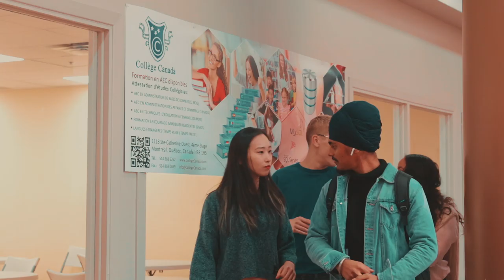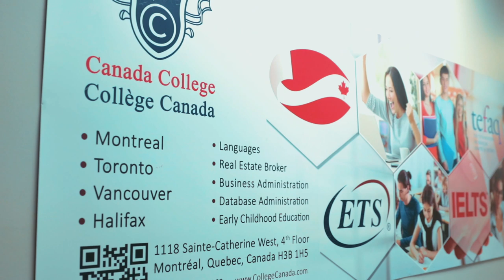Canada College | Montreal Campus has More than 5000 Students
Canada College has a clear vision to help students maximize their talents and abilities through education . Programs like Early Childhood Education , Business Administration , Database Administration and Also help you work on your language skills for English and French . Montreal Campuses are alive with Student activities along with Multi Ethnic International students representing over 100 nationalities from around the globe .

Book One on One Consultation with me and my Team:-

We are a trusted name in the community and the connection to our College and alumni network can help you get settled and succeed in Canada.

Our mission to serve students and help them on their educational journey by providing high quality and affordable education.

3 things you look for in education: Trust, Affordability and Quality.

all of this is achieved through college programs with Canada College.

Education has to have 3 things to be successful:

1) Head: is to teach critical thinking.
2) Heart: Understanding and Experience.
3) Hand: Give, serve and contribute to society.

Enter Canada College to learn, and then leave motivated to Earn and Serve.